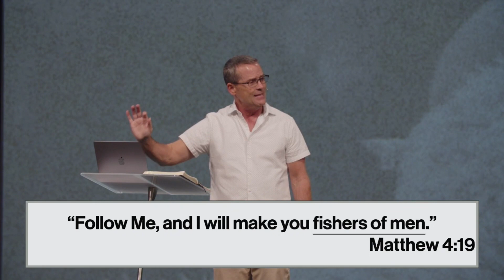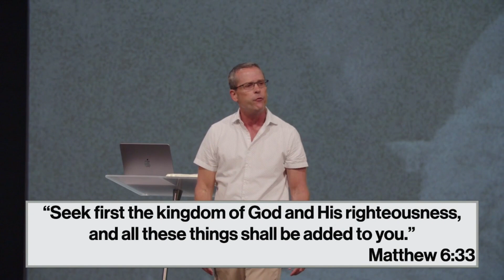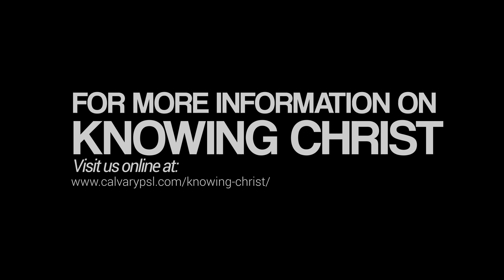Feed My Sheep | John 21:1-25 | Pastor Mike Wiggins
After His resurrection, Jesus appeared to many people over a period of 40 days. The final chapter of John tells the story of one of those post-resurrection appearances; a story of forgiveness, restoration, and a special calling for leaders to shepherd Christ's sheep.